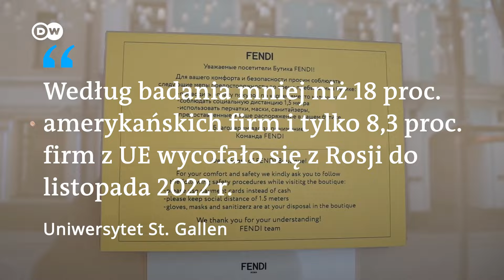ZARA wraca od Moskwy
Siemens, Ikea, Volkswagen... Od początku wojny w Ukrainie wiele zachodnich firm opuściło Rosję. Wśród nich firmy odzieżowe, takie jak Gucci, Adidas i Zara. Teraz, rok później, powracają pod innymi markami.